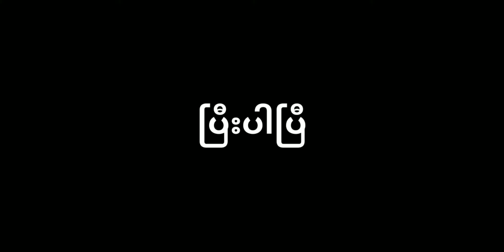MLBB hero gameplay hightlight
အားလုံပဲမဂ်လာပါဗျကျွန်​ေတာ့်ရဲ့youtube channelကနေတစ်ဖန့်တစ်ဖန်ပြန်လည်ကြိုဆိုပါတယ်ဗျ
Mobile Legendsနဲ့ပတ်သတ်တဲ့အရာတွေကိုသိသလောက်တင်ဆက်ပေးနေပါတယ်